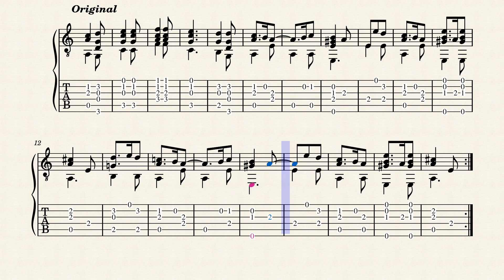La Tintalore - Le Roy (c.1520 - 1598) - Tablature